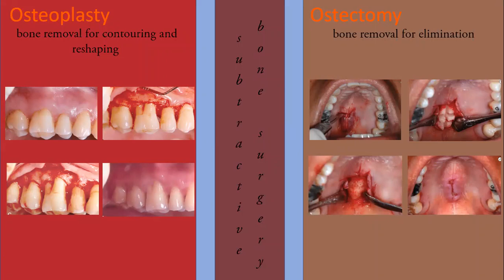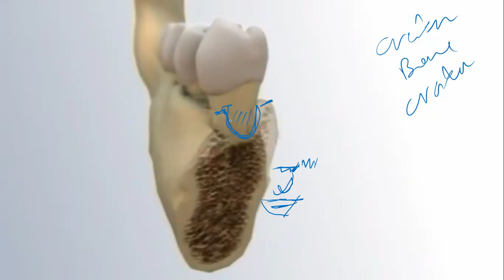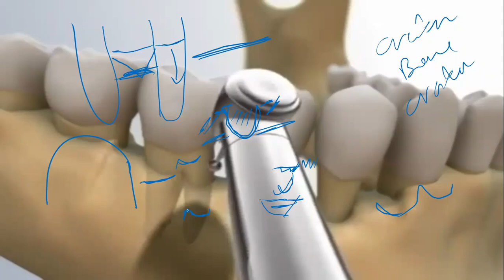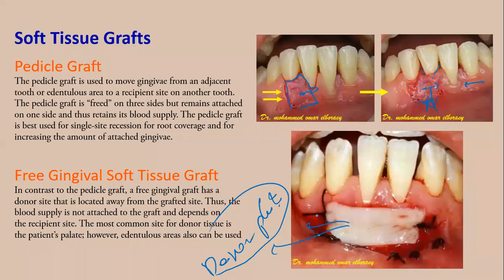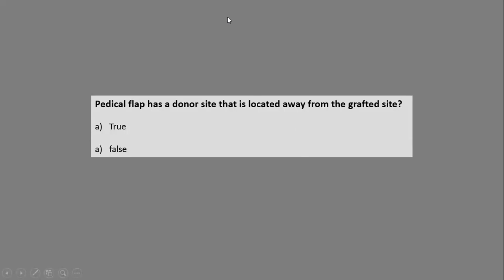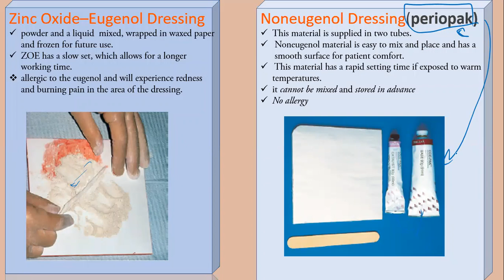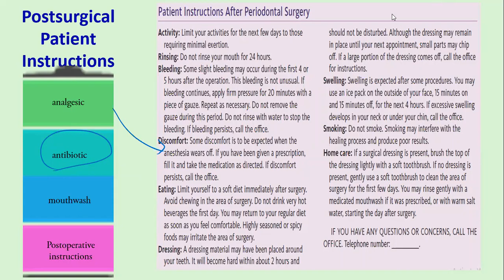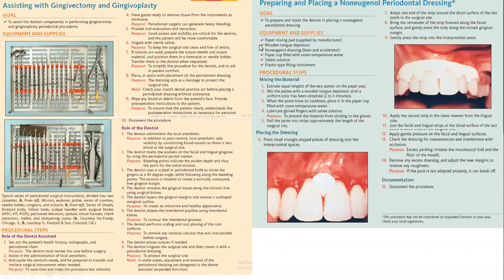lecture 4 & 5 part 2 Trim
dental assistant program